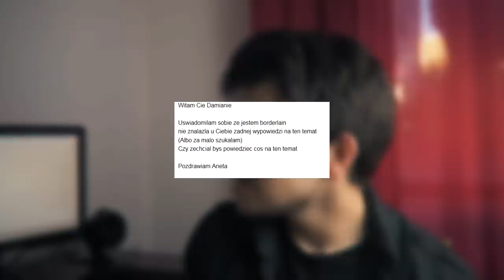OSOBOWOŚĆ NA POGRANICZU | Borderline Czy Wysoka Wrażliwość?